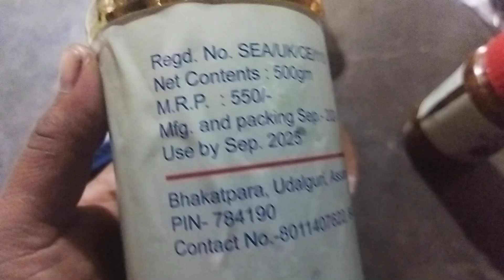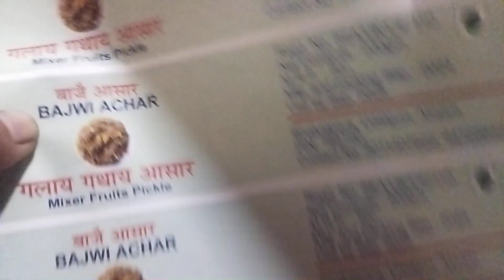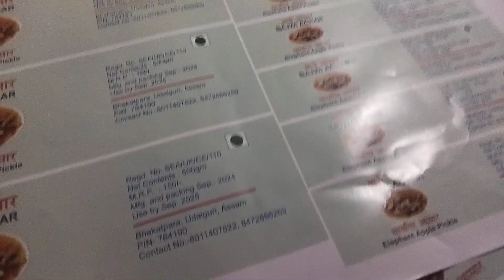Ang Dinwi Jwbwd Khusi Jadw // Sannaiya Jafungbai //